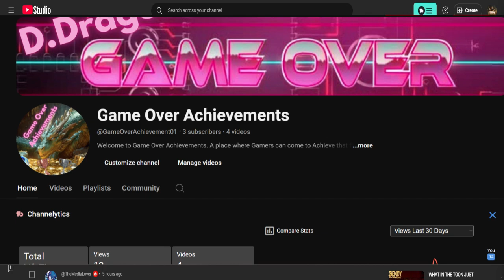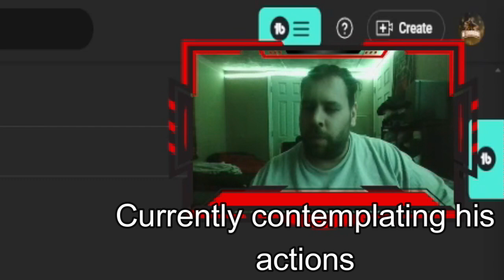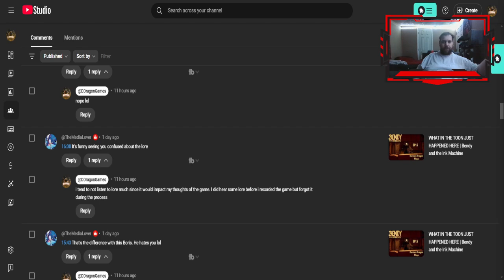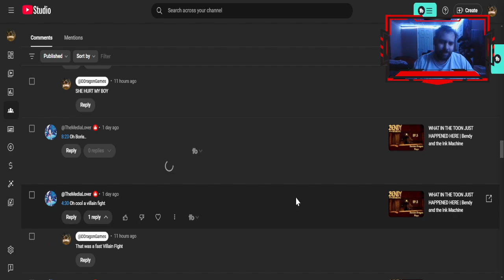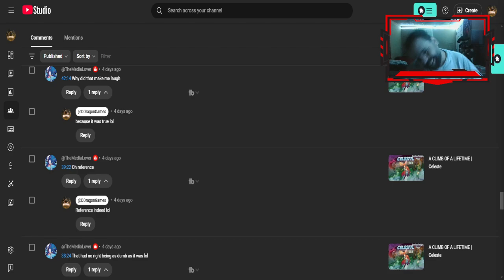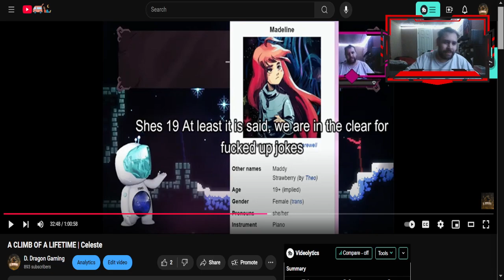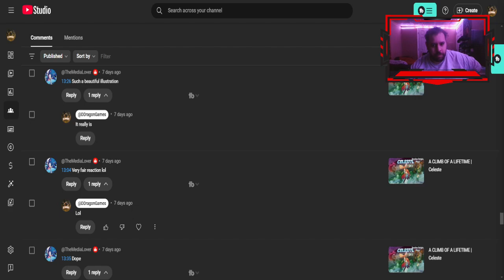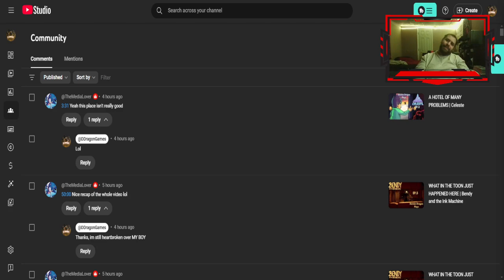A MOUNTAIN OF BEAUTIFUL COMMENTS | Reading your Comments